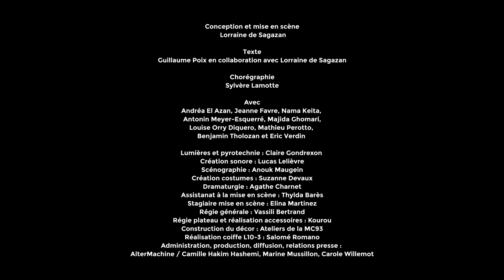UN SACRE - Lorraine de SAGAZAN